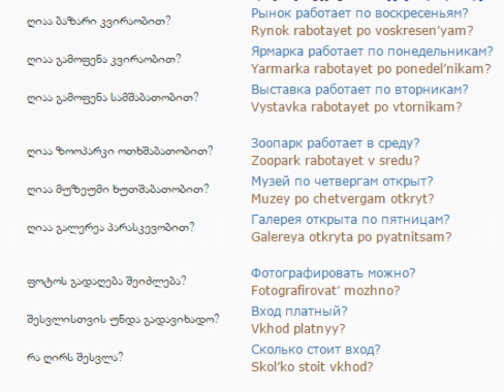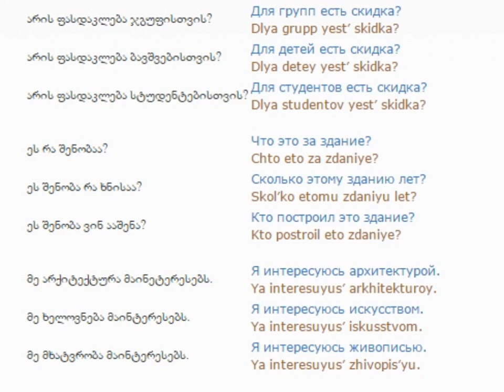რუსულის გაკვეთილი 42 (ქალაქის დათვალიერება)/Russian Lessons 42/Уроки русского 42